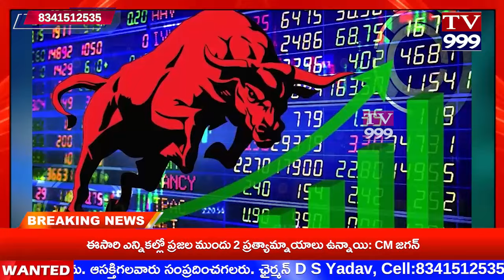TV 999//NEWS BULLTEN \\05-04-2024